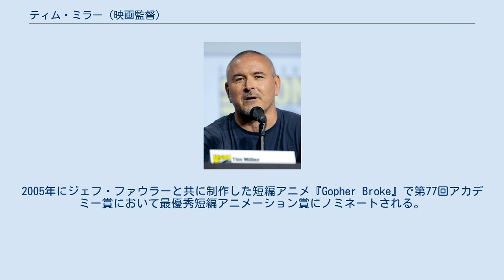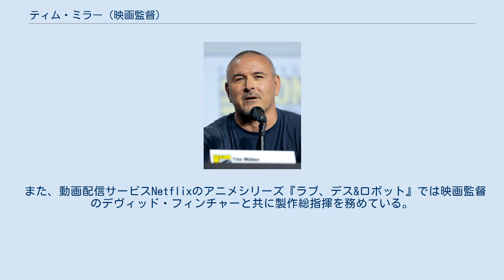ティム・ミラー (映画監督)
ティモシー・ジョン・ミラー（Timothy John Miller）は、アメリカ合衆国の映画監督、映画プロデューサーである。
映画クレジットでは、ティム・ミラーと表記される。
 1964年10月10日、メリーランド州フォート・ワシントンに生まれる。
 1995年にデイヴィッド・スティネット(David Stinett)と共同でCGアニメーション制作会社ブラー・スタジオを設立。
2005年にジェフ・ファウラーと共に制作した短編アニメ『Gopher Broke』で第77回アカデミー賞において最優秀短編アニメーション賞にノミネートされる。
 2011年に『ドラゴン・タトゥーの女』のタイトル・シークエンス、2013年に『マイティ・ソー/ダーク・ワールド』において冒頭シークエンスを手掛ける。
 2016年、『デッドプール』で長編映画監督デビューを果たす。
続編の『デッドプール2』でも監督として続投される予定だったが、主演俳優でプロデューサーでもあるライアン・レイノルズとのクリエイティブ面での相違により降板している。
2019年に、『ターミネーター:ニュー・フェイト』の監督に起用。
2020年の『ソニック・ザ・ムービー』では製作総指揮を手がけている。
 また、動画配信サービスNetflixのアニメシリーズ『ラブ、デス&ロボット』では映画監督のデヴィッド・フィンチャーと共に製作総指揮を務めている。